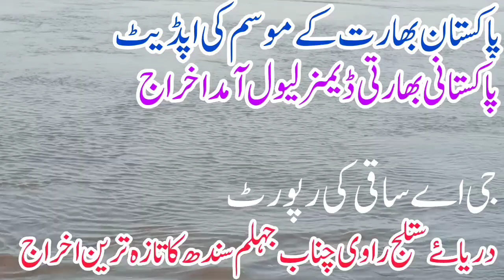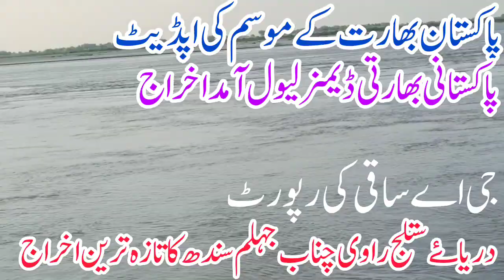Latest flow/update of all rivers Weather update ستلج راوی چناب جہلم سندھ کا تازہ اخراج موسم کی خبر